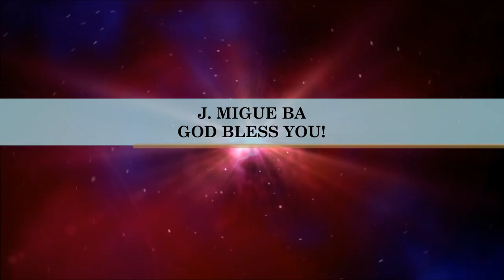Graham Kendrick- King Of The Nations (Song) (Full Version) (HeartCry)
SONG # 778

WORSHIP LEADER: GRAHAM KENDRICK

ALBUM: KING OF THE NATIONS